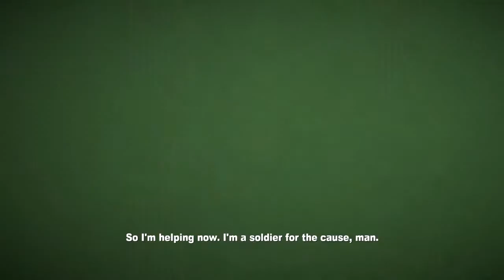Sexy cowboys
R8RE7x